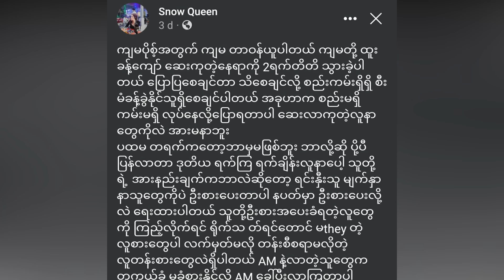ထူးခန့်ကျော်််ရဲ့ ဆေးခန်းမှာ မထင်မှတ်တာကြုံခဲ့ရတဲ့ အမျိုးသမီး (Daily News Of Myanmar)